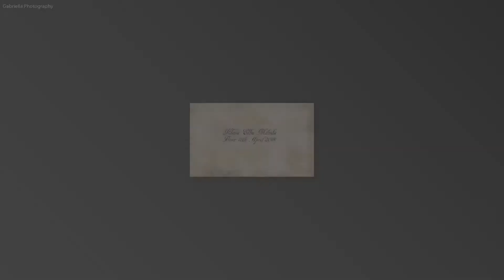Newborn Photographer Cambridge